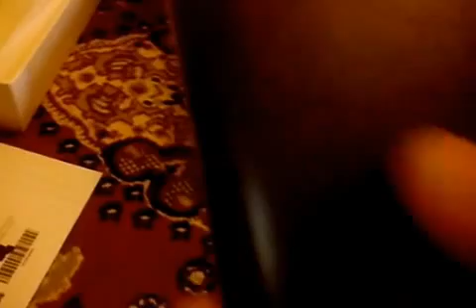lleagoo lead 3, новый leagoo lead 4, jiake x909.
обзор телефонов lleagoo lead 3, leagoo lead 4, jiake x909.